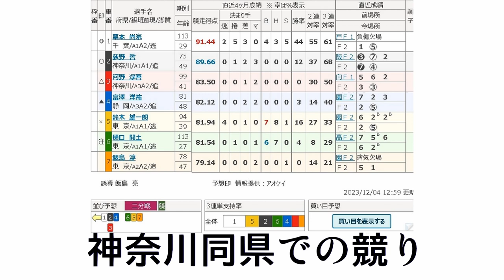競輪珍レース、私情が原因か？神奈川同県で番手競りの決着は？2023年12月4日京王閣競輪第6レース。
前日コメントによれば、私情が原因らしい神奈川県同県選手同士による、1番車尚宗選手番手をめぐっての競り発生。
2番車、荻野哲選手対3番車、河野淳吾選手の競り。